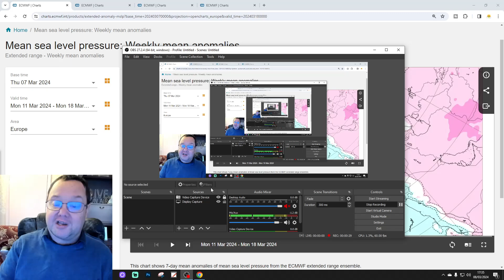ECMWF 42 Day Forecast: Cold For Late March???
This video forecast from the extended ECMWF model takes us from 11th March to 22nd April and we're looking to see if northern blocking could deliver a cold late March?

💡  Video Credits: 💡

 💡 GWV Links: 💡